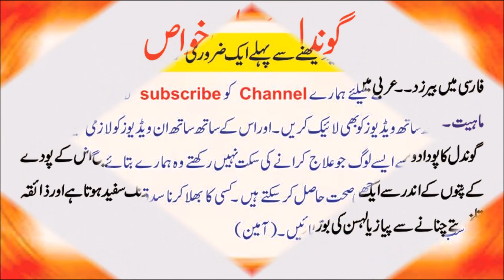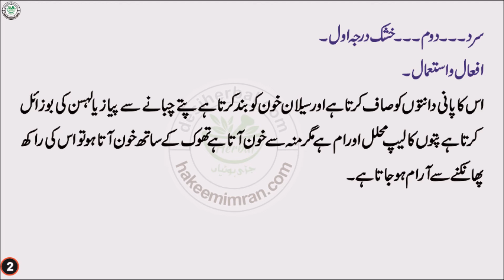Gondal K Tibbi Khawas گوندل کے طبعی فائدے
گلہ
فون نمبر